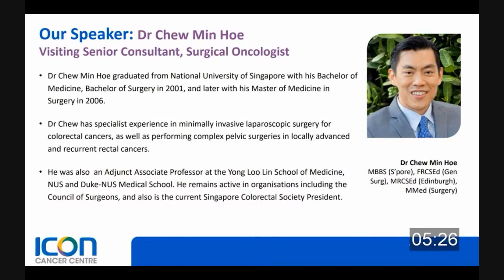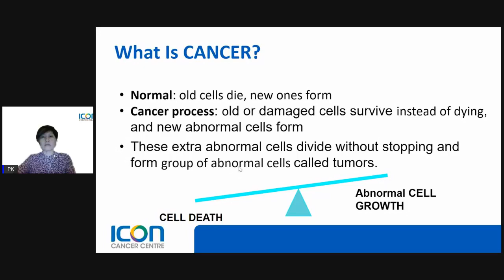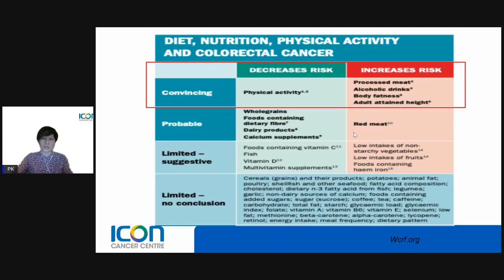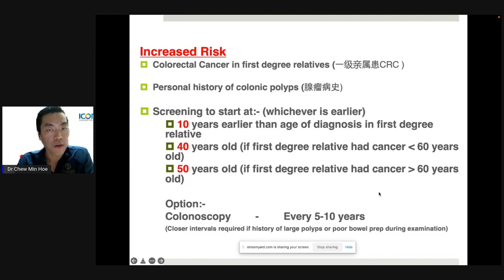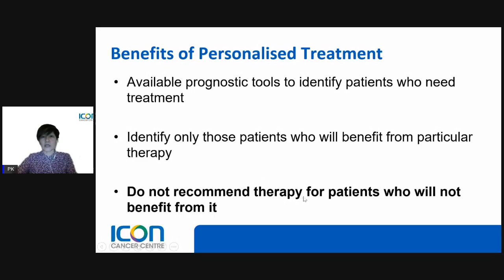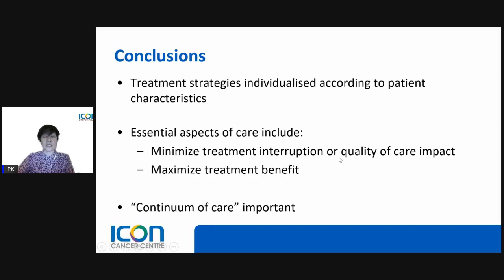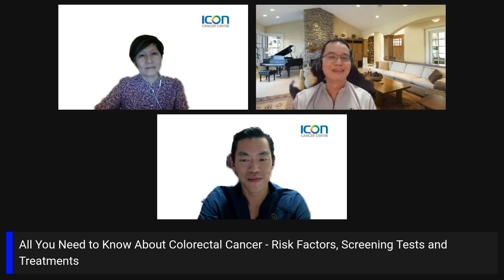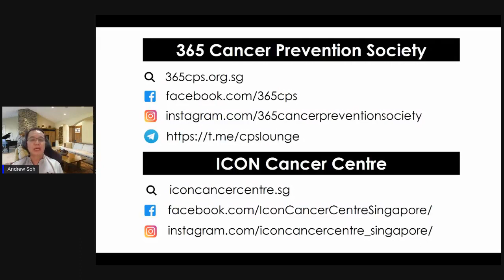6 Apr 22 FB Live Health Talk - All you need to know about Colorectal Cancer